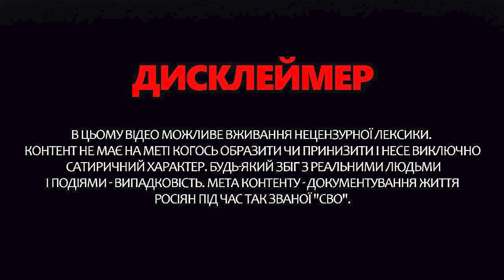"Кушайте, НЕ ОБЛЯПАЙТЕСЬ!": бідося на РФ / ЧИМ ПИШАЄТЬСЯ Марго Симоньян?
Росіяни неодноразово скаржились на свої жахливі умови для життя. Навіть показали відео, як доводиться жити громадянам Росії. У новому випуску програми "З дна постукали" ведуча Інна Набок розповіла про останні маразми на болотах. Окрім того, ведуча показала, як пропагандистка Симоньян пишається умовами у РФ.